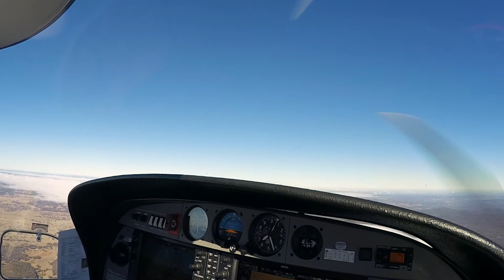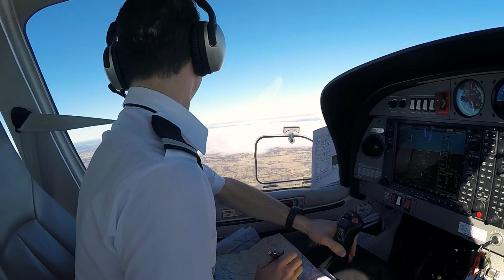What are Lost Aircraft Procedures? | Tuesdays with Toby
Our last week with CPL graduate Toby and he takes us through Lost Procedures in aviation and what they are. This video features the man behind the camera...Instructor Erol!